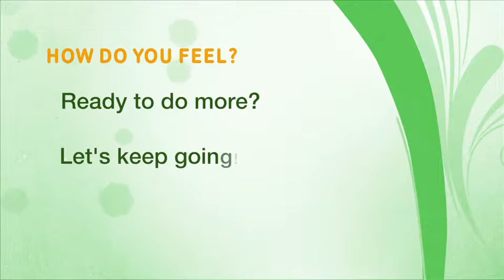Home Activity Program Level 3.2 Moving (High Stepping Sideways Walk) - Mandarin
第三級： 移動 - 提高腳步向兩側行走